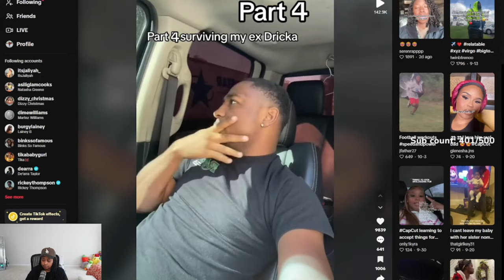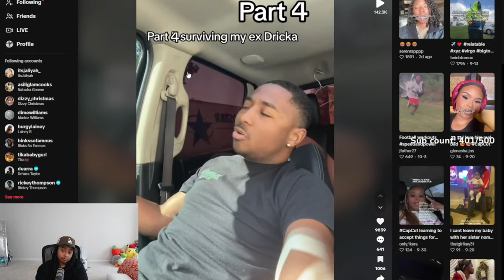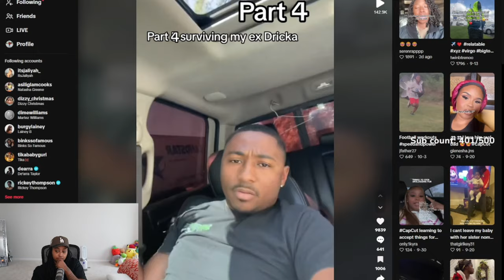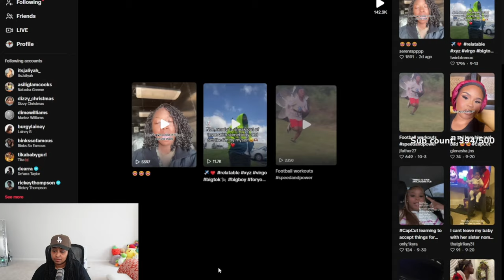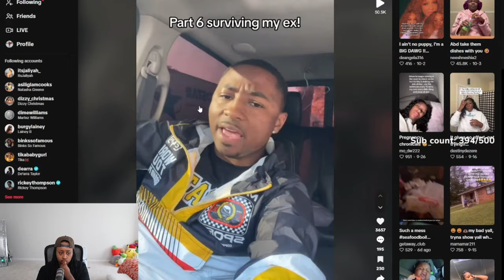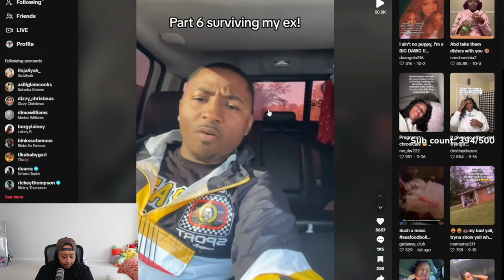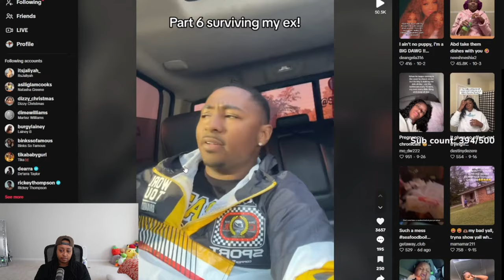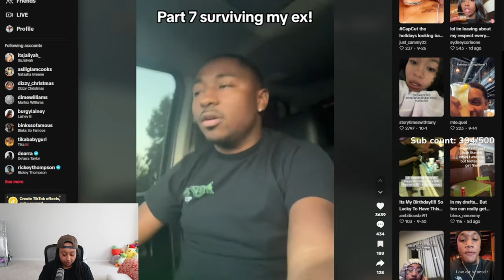Dude who got CHE@TED on by his GF daughter STEP DADDY is back with the REST of the story Chile 🤣